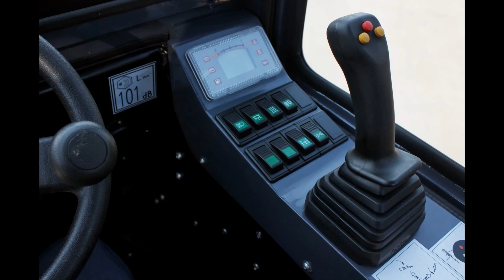Compact wheel loader similar to the AVANT